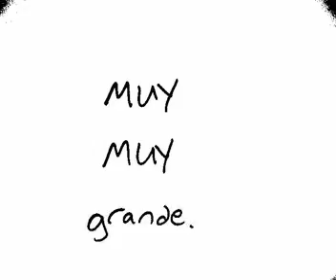BLACK_MAJIC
party invite